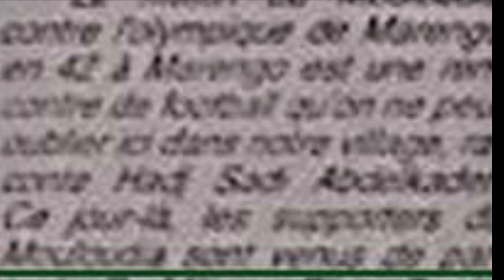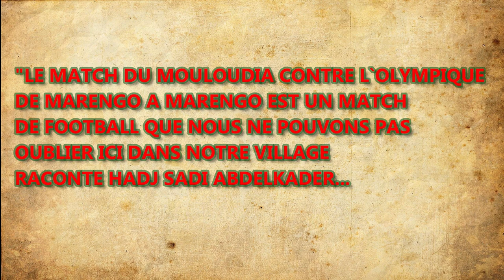Mouloudia Face a l`Olympique de Marengo en 1942